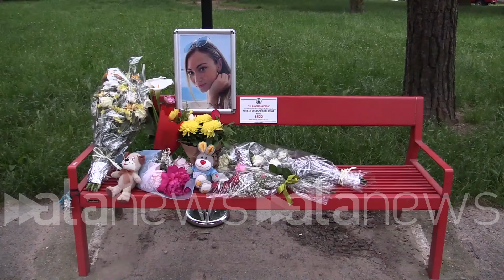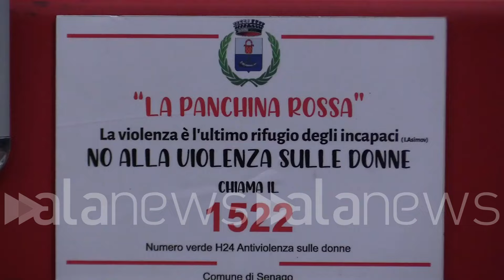Giulia Tramontano, tik toker di Senago: "Impagnatiello trattava le donne come oggetti"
Il racconto di Vincenza Ubaldini, alias "Vicky Princess", presente alla commemorazione a Senago

CRONACA (Senago (MI)). C'era anche Vincenza Ubaldini in arte "Vicky Princess", una tik toker passata agli onori delle cronache (è apparsa anche in qualche puntata de "Le Iene Show") come la "sosia di Belen", alla commemorazione di Senago per Giulia Tramontano. Si è svolta ieri (27 maggio), a un anno di distanza dal delitto che ha tolto la vita alla giovane 29enne, incinta di sette mesi del piccolo Thiago. Un omicidio pluraggravato per cui attualmente è imputato Alessandro Impagnatiello, ex barman di 31 anni, fidanzato della Tramontano all'epoca dei fatti, reo confesso del delitto. Ubaldini risiedeva anche lei a Senago, fino a pochi anni fa: "Mio padre Ciro era il comandante dei carabinieri locali. A margine della cerimonia, ha raccontato di aver conosciuto personalmente l'imputato, e di aver avuto fin da subito un'impressione tutt'altro che positiva di lui: "Diceva di essere superiore ai napoletani", "trattava le donne come oggetti", ha detto. "Quando ho letto l'articolo sul ritrovamento del corpo di Giulia, e ho visto la sua foto, sono corsa in bagno e ho vomitato. - ha aggiunto - Sapere che gli avevo stretto la mano mi ha fatto stare molto male". (Lorenzo Bonuomo/alanews)

Io sono un ex senaghese Mio papà era il comandante della stazione dei Carabinieri di Senago e stare a Senago comporta conoscere tante persone tra cui purtroppo ebbe la sfortuna che mi presentarono lui un giorno e a me non era piaciuto però me lo presentarono e Hulk e lui disse anche che lui era meglio dei napoletani che punto di vista perché lo incitano col fatto che sapevano che i miei genitori erano napoletani E allora per spingermi disse lui lui a Napoli e lui si girò neanche guardandomi negli occhi proprio Come trattare una donna come un oggetto si gira dall'altra parte di Ste ma io sono meglio dei napoletani cioè quando ti napoletano non c'è niente perché penso che un essere del genere se poi si presenta aggiornato lì non so se il fine faccia perché io me ne sono un'altra cosa e invece poi questo è stato il primo ricordo che  di lui ha perso lui sì sì no il primo l'ultimo perché sinceramente avendo avuto mio papà come una tela stazione Carabinieri ho potuto notare che comunque a me non piaceva però che il fatto narcisistico di come si è comportato di come se posso visto dei movimenti che ha fatto a quale abbiamo fatto dire no non non è cosa e quindi questo è stata la mia fortuna altrimenti che segnali se puoi descrivere Allora prima cosa quando si dialoga con una persona la si guarda negli occhi è una prima cosa importante che altrimenti non stai parlando sincerità non sei avendo un dialogo nemmeno un'affermazione stai avendo niente e poi la mano sotto il collo mentre parli con una donna che si stanno presentando Non la guardi neanche negli occhi e questo è trattare come un oggetto in più la cosa finale che accade può proprio che avevo fatto delle piccole apparizioni televisive e questo suo amico di  Ah ma lei è la vip della televisione perché io l'avevo depennato dice vabbè allora lascia stare Leila vip della 3 e lui alzando la mano con la sigaretta tremava con la mano e disse Vabbè quando un giorno prendo la scarpa e ci vediamo il tremolio di mano era un giorno di stato e tu non puoi fermare perché ho soffre di qualche patologia e per rispetto caro Altrimenti c'è qualche problema io avevo seguito la sera il programma Chi l'ha visto dove Stavano dicendo che c'era Sto partendo il fermo per lui e per il resto è pratica cioè che era indagato Scusate però poi al mattino sono andata a letto Comunque con la speranza che ci fosse qualche novità al mattino Purtroppo mi hanno svegliata di scendo Ti devo dare una notizia ma purtroppo hanno trovato il corpo di Giulia il fidanzato ha confessato io ho letto l'articolo quando ho visto la foto  Sì lui Io mi sono alzata dal letto Sono corsa in bagno ho vomitato mi è stato detto lì per lì Ma perché stai tranquilla Adesso cerca di stare calma e la cosa più brutta che per me è stata quella di dire io a questo essere gli ho dato la mano questa cosa mi ha fatto stare malissimo per tantissimo tempo e siamo tutti qua che stiamo lottando per voi aveva il diritto di vivere avevi il diritto di stare qua in questo parchetto dove viene ricordata oggi con una panchina rossa ma doveva essere un parchetto pronto per portarci il tuo piccolo Thiago e noi lotteremo sempre affinché giustizia sarà fatta Questo mi sento di dire prima